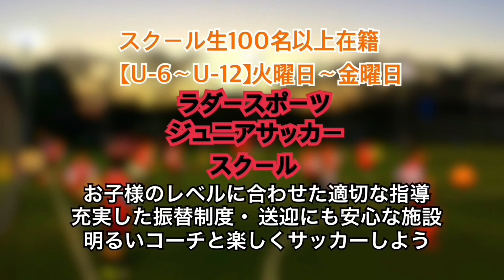【海外元プロ選手参戦】★KATOTEKU★2020/8/26(水)カトテク激戦個サル！！〜熱く楽しくガチな戦い〜@ラダースポーツ北与野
★KATOTEKU★2020/8/26(水)カトテク激戦個サル！！〜熱く楽しくガチな戦い〜@ラダースポーツ北与野

《カトテク激戦個サル@埼玉》
毎週水曜日21:30-23:00
毎週土曜日20:30-22:00
場所:ラダースポーツ北与野
2チームで90分試合します！！

《カトテクエンジョイミックス個サル》
毎週木曜日19:30-21:00
とにかく楽しくボール蹴りたい方は是非！！

[出張カトテク承ります]
※基本的に関東圏のみ承ります。

フットサルコートでの個人参加プログラムとしての施設イベントなど

・トータルスキル足技テクニック教室
1vs1において様々なトレーニングをすることにより、ドリブルの方向を一瞬にして変える足技、トラップした瞬間に相手との間合いを取る足技、そしてボールを奪いに来た相手から逃げつつ逆に突破へと状況を打開する足技を身につけてもらいます。
※グループ指導

【ドリブル上達保証のパーソナルトレーニング】
カトテクによる子ども〜大人の方への出張足技家庭教師を行います！！
実戦で使える足技、ドリブルの極意、カケヒキを伝授します！！

足技に限らずサッカーにおいての【シュート・パス・ドリブル・トラップ】の基礎技術から【ドリブルテクニック・足技】など幅広い要望にお応えします！

また基礎的な技術が備わっている方、シザースなどフェイントが得意な方にはドリブルクリエイターとしてドリブルの形を作りあげるお手伝いをさせていただきます！
ただ技を増やしてあげるのではなくてご自身のボールの持ち方やドリブルにプラスアルファを加えて良い部分を更に引き出します！

近くの公園や広場などドリブルができる場所であれば問題ございません。
場所にお困りでしたら、こちらが指定した場所にお越しください。

お気軽にメールください！